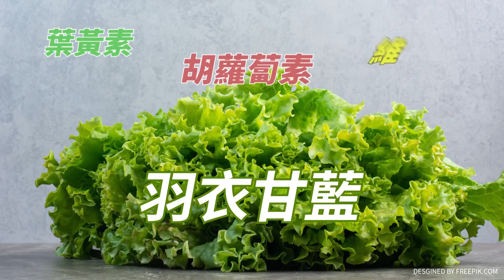不怕超派鐵拳! Toyz喊話:希望黃先生知錯必改...透露飲料店將推"新飲品"